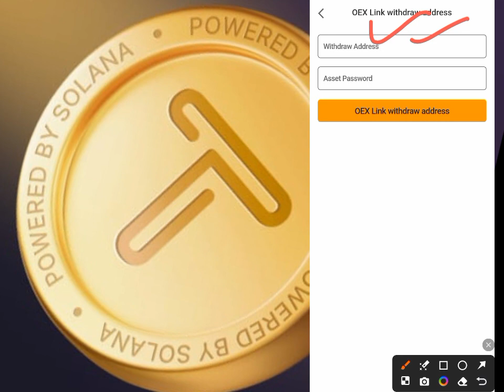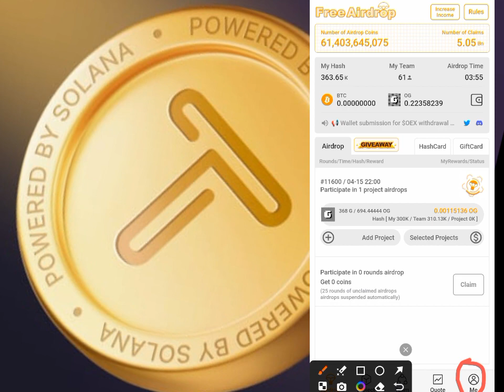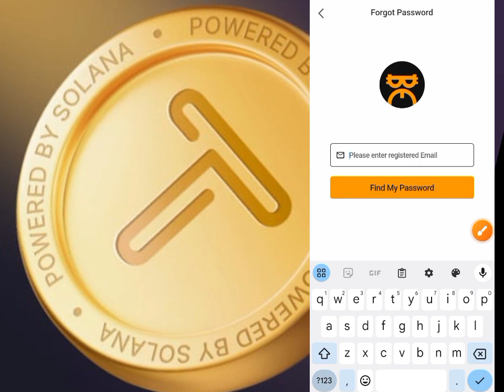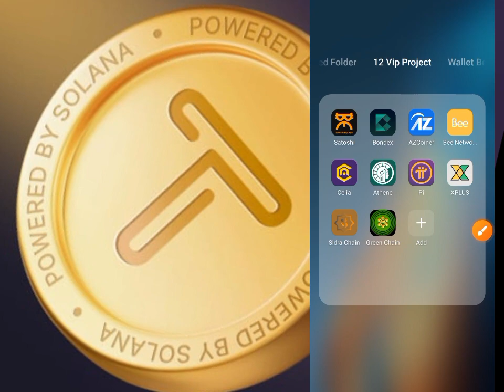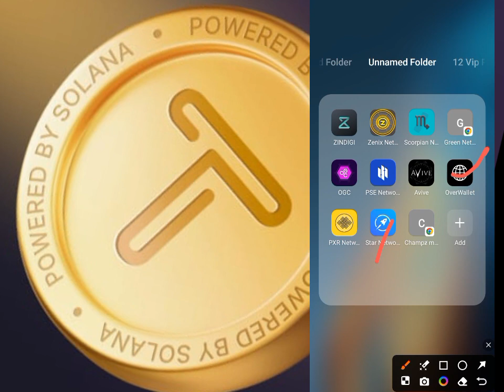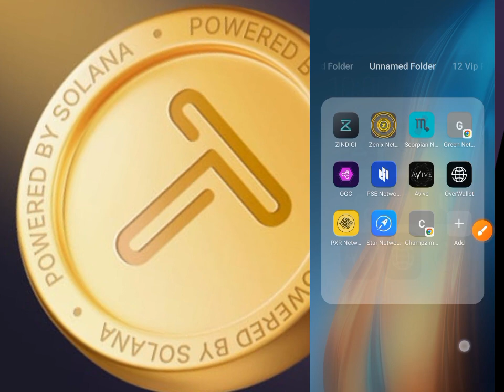Sitoshi link address problems || How to Recover Sitoshi Log in password || How to set Assets sitoshi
Sitoshi link address problems
How to Recover Sitoshi Log in password
How to set Assets sitoshi
How to link withdraw adress in sitoshi app
OEX Withraw kasy len
sitoshi withdraw
hoe to get sithoshi withdraw
sithoshi withdraw,how to withdraw sitoshi,satoshi withdraw trust wallet,satoshi withdrawal kaise kare,free btc sitoshi,earn more sitoshi